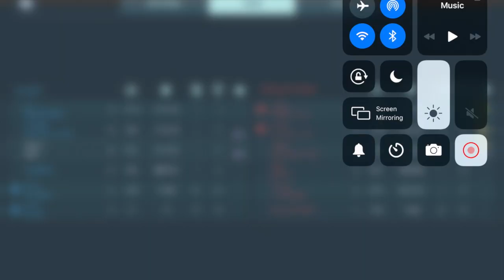War Robots Cheaters HD 720p